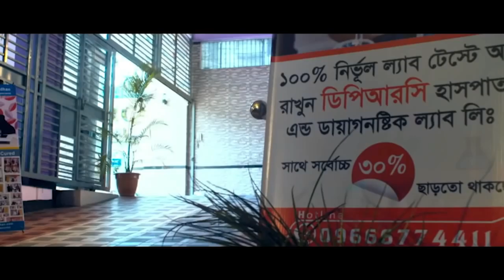কোমর ব্যথা ও ঘাড় ব্যথা ছিল আল্লাহর রহমতেে আমি এখন সুস্থ । PLID। PID । SPA । AVN । AS । Arthritis